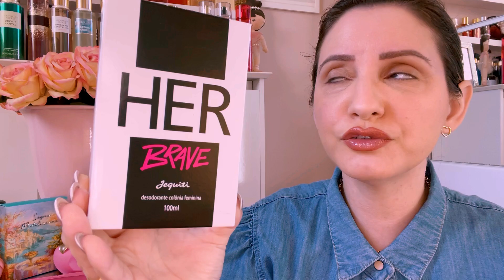RESENHA DO LANÇAMENTO PERFUME HER BRAVE JEQUITI/ LEMBRA QUAL?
Perfumes Originais Mais Baratos Do Brasil👇
Perfumes Victoria’s Secret e Bath Body Works
Alexsandra Natura e Avon AGSCOSMETICO👇
Leidiane Mahogany Compre No WhatsApp👇
Perfumes VIENS👇
Perfumes Primacial 👇
Perfumes Nuancielo 👇
Perfumes In The Box 👇
Perfumes Par Fun👇
Perfumes Thipos👇
20 Reais Com o Super Cupom: FERNANDAGRILLO

Fernanda Grillo
CAIXA POSTAL
19230
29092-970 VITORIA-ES